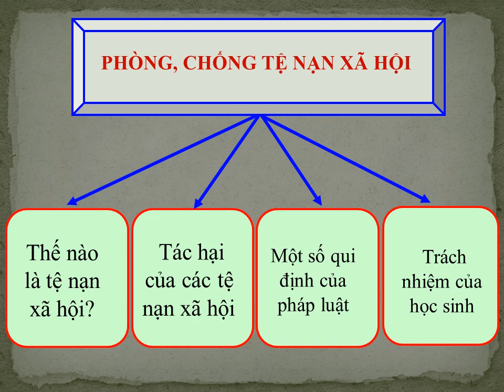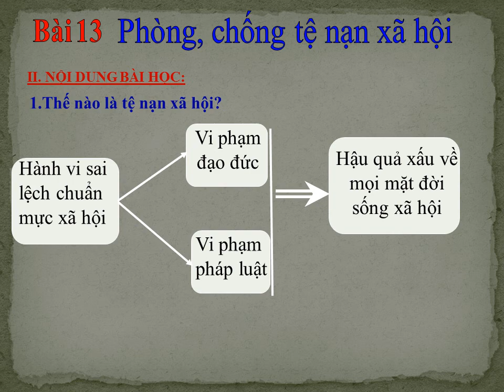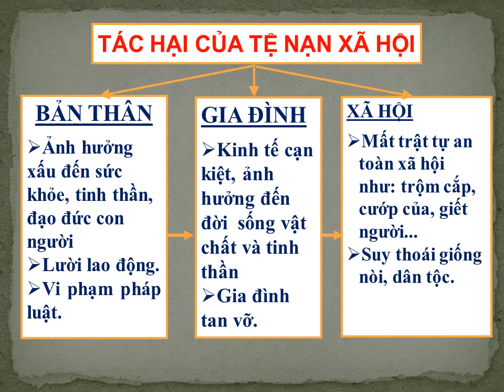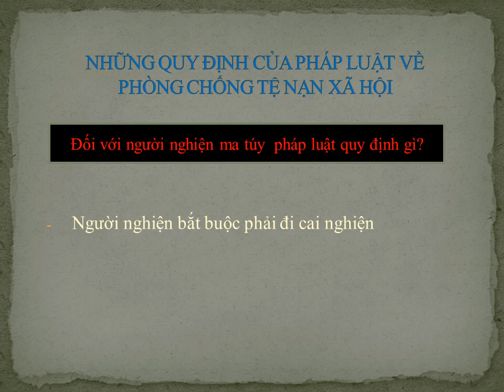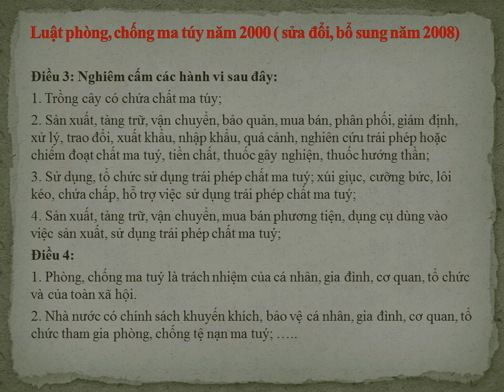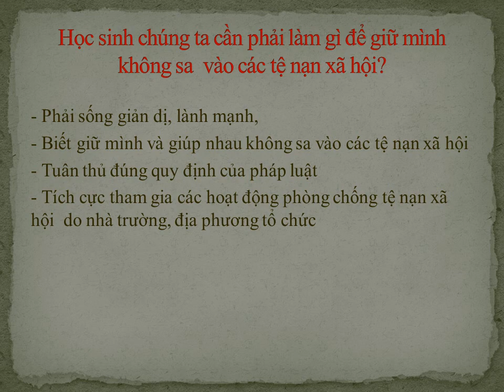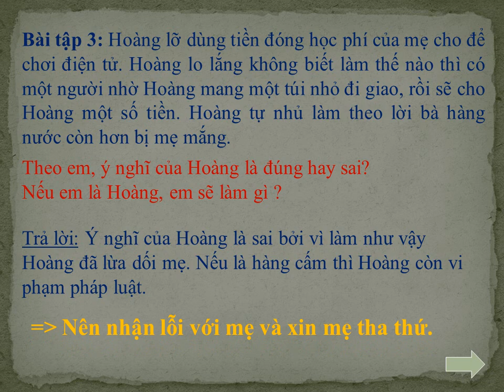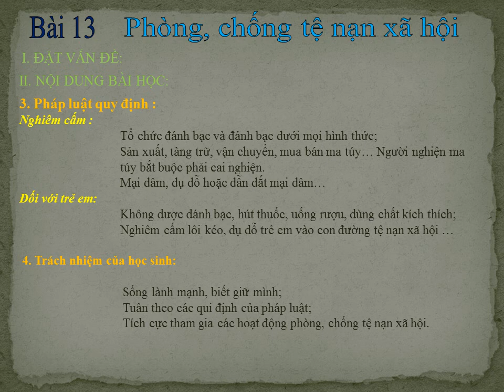GDCD 8 (Tuần 4 / HK2) - Bài 13: PHÒNG, CHỐNG TỆ NẠN XÃ HỘI (TIẾT 2)